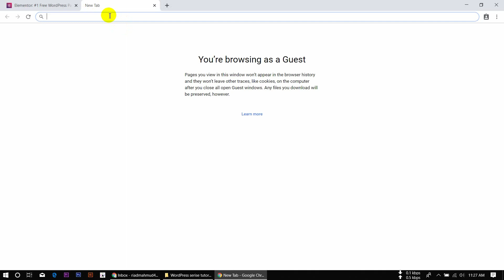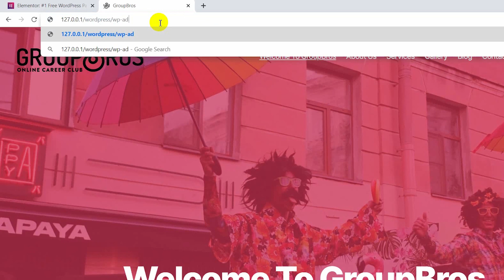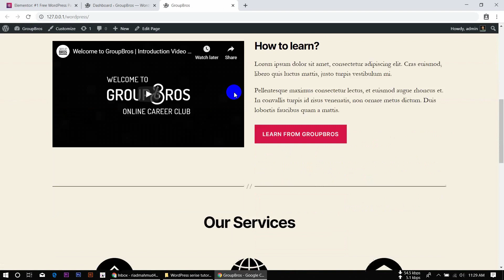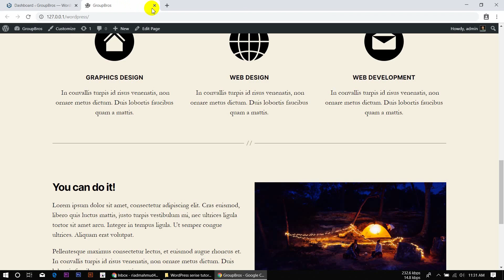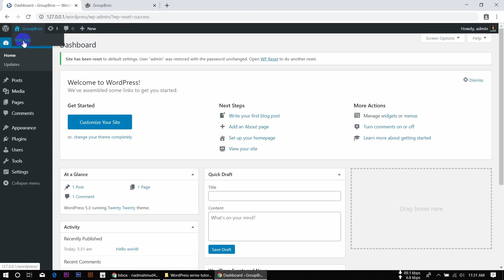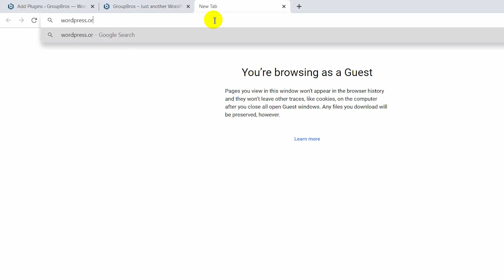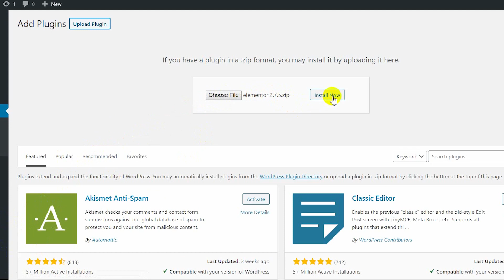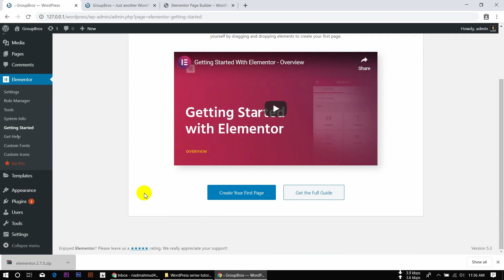01: How to Install Elementor and reset old data | Elementor Bangla Series Tutorials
আজকের এই পর্বে  Elementor page builder Editor এর সাথে  আপনাদের পরিচয় করিয়ে দিব। সেই সাথে আপনাদেরকে দেখাবো কিভাবে elementor page builder Install করতে হয় এবং কিভাবে ওয়েবসাইট এর পুরাতন সব Data reset দিতে হয়।

আমাদের এই Bangla Elementor page builder series Tutorial এ আমরা Elementor এর Basic এবং কিভাবে ফ্রি Elementor page builder ব্যবহার করতে হয়  (In Details) আপনাদের সাথে শেয়ার করব।

আসা করি Elementor Bangla Series Tutorial গুলো নতুনদের জন্য অনেক হেল্পফুল হবে।

▶ ফ্রিল্যান্সিং শুরু করার জন্য কিভাবে আপনি একটি সঠিক টপিক বাছাই করবেন? Which Topic is perfect for you to start your freelance career?

▶  ফ্রিল্যান্সিং শুরু করার জন্য ইংরেজিতে মোটা-মুটি আপনাকে দক্ষ হতে হবে। তো ইংরেজি ভালো করতে হলে এই ভিডিওটি দেখুন। Where to learn English online? Free English Lesson, you can start right now:

▶ অনলাইনে নিজের ক্যারিয়ার গড়া + টাকা ইনকাম করতে কতদিন সময় লাগতে পারে? How many days it will take to make Money from Online?

▶  ঘরে বসে কিভাবে গুগোল এবং ইউটিউব থেকে কাজ শিখবেন?